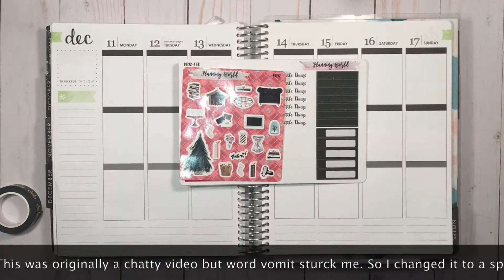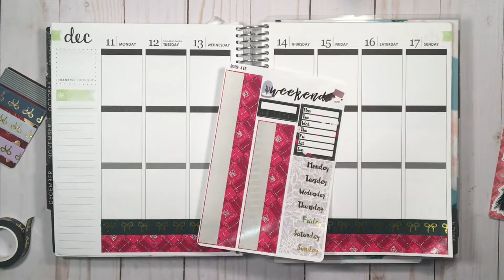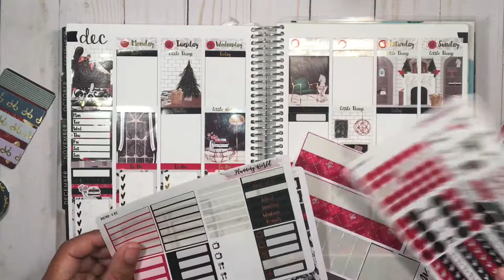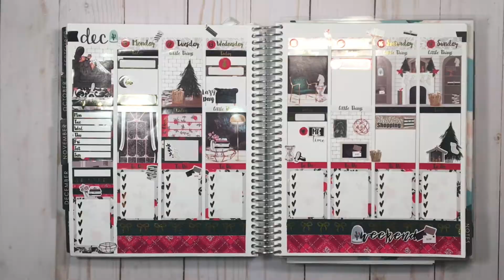ECLP PWM ft Planning World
Hey Planner Loves Here's a look at December 11th - 16th in my Erin Condren.

Featured Kit:
Planning World